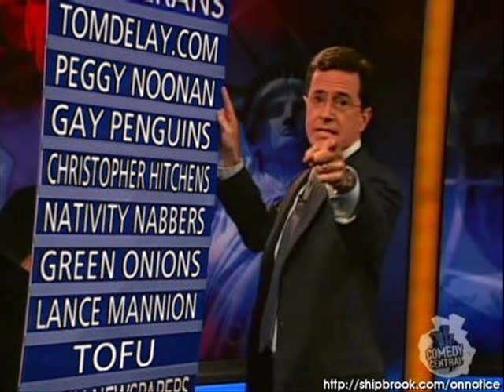Christopher Hitchens -God is Not Great 2/4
Interview from 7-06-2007 Point of inquiry podcast

Christopher Hitchens, one of the most celebrated social critics of our time, has been a columnist for Vanity Fair, The Atlantic, The Nation, Slate and Free Inquiry. He is the author of more than a dozen books, including God is Not Great (2007), A Long Short War: The Postponed Liberation of Iraq (2003), Why Orwell Matters (2002), The Trial of Henry Kissinger (2001), and Letters to a Young Contrarian (2001). Additionally, he has written prolifically for The London Review of Books, Granta, Harpers, The Los Angeles Times Book Review, New Left Review, The New York Review of Books, Newsweek International, The Times Literary Supplement, and  The Washington Post.He is also a regular television and radio commentator.

In this conversation with D.J. Grothe, Hitchens discusses his new best-selling book God Is Not Great, which is his contribution to the recent slate of best-selling atheist titles. He also explores various strategies for challenging religiosity in our society, the immorality of the Bible, how religion is bad for ones health, his many recent public debates with believers, and what he calls the war between the West and Islamism. He also comments on the relationship between atheism and intelligence, atheism and great literature, and the need for a New Enlightenment.